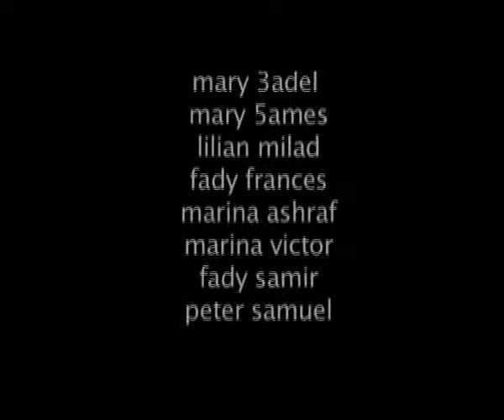promo mosalsal "kafr el balales" 7aflet el christmas osrt st abanoub for e3lameen